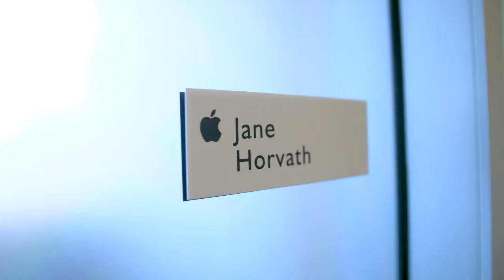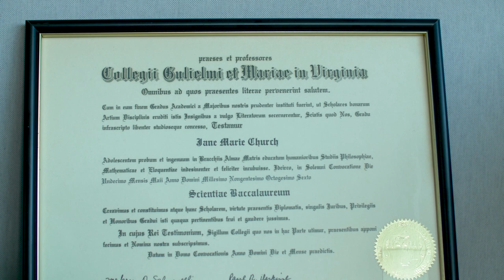Her Story: Jane Church Horvath '86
"Her story is strength. She protects the public's trust and tirelessly strives to provide a better tomorrow."

Learn more about Jane Church Horvath '86 and her role as the Senior Director of Global Privacy at Apple, Inc.